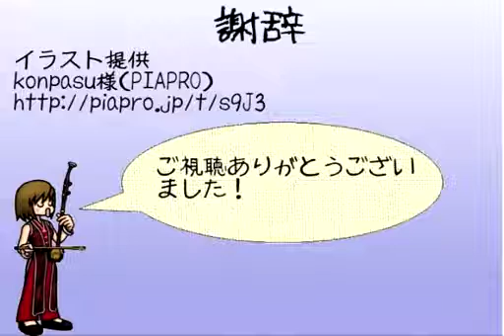MEIKO singing. [遠い花火] "Far Fireworks"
作者自ら投稿。